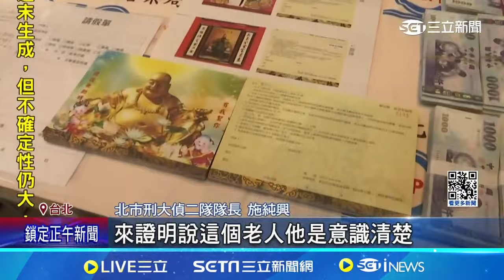明仁會靈骨塔詐團吞長者財產 小弟還要"寫考卷" 靈骨塔詐騙上億! 剝皮專挑"帕金森氏症"老人│記者 陳怡瑄 顧元松│【新聞一把抓】20240719│三立新聞台